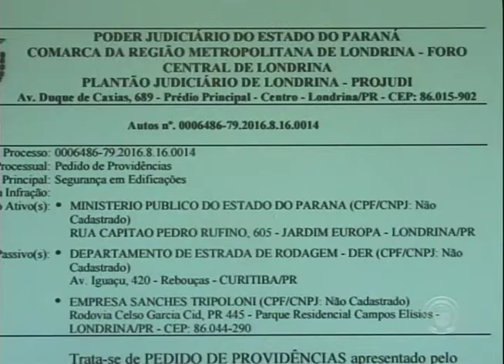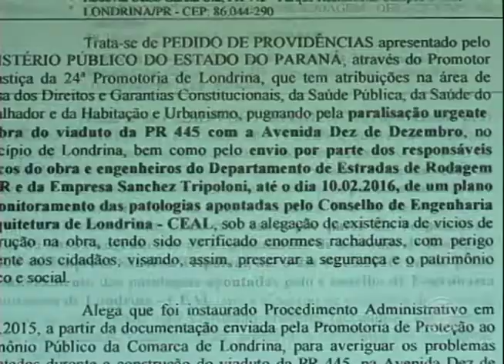Obras do viaduto da PR-445 são interrompidas pela Justiça